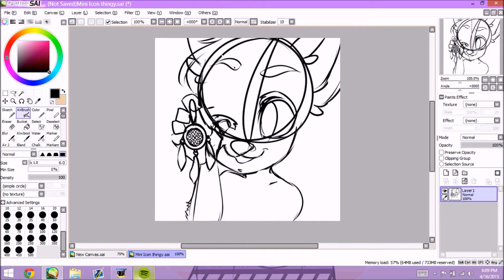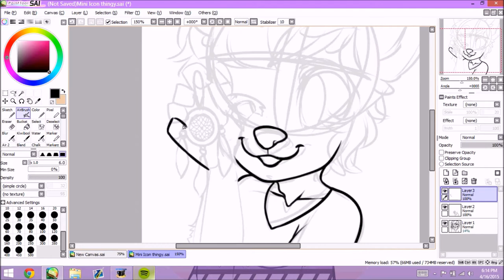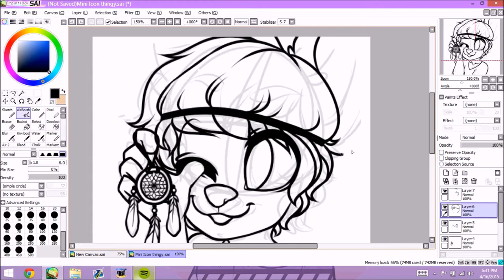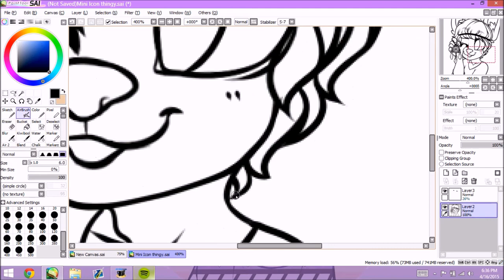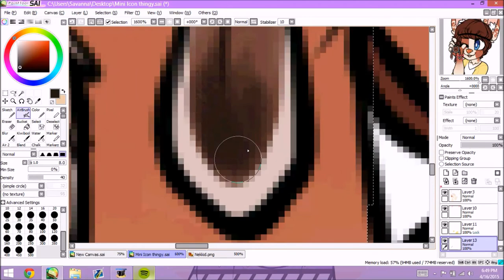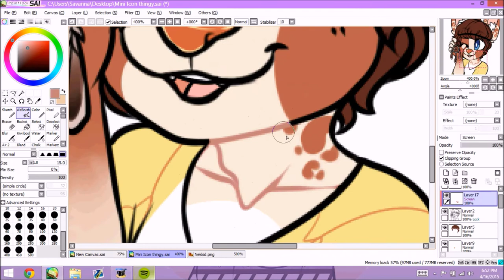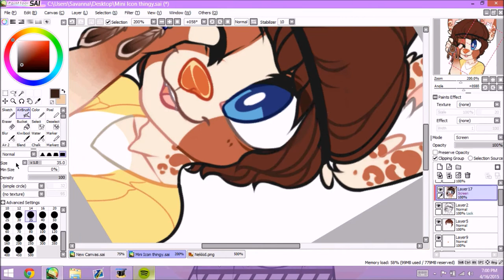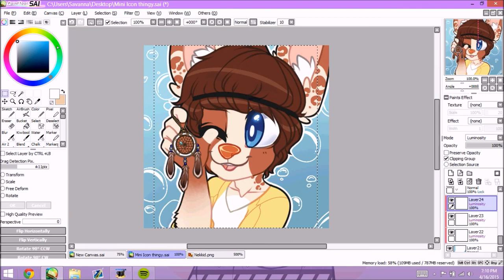X DRAWING NOAH X 2015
I decided I was going to start doing speedpaints again!
I might try to do them every sunday! :D

DOCTOR VOX - Neon Lights
OurAutoBiography - Lights

{My Tablet} --
Bamboo Pen

{Character} --
Noah the Snow leopard who belongs to me / Sam / Sailor

My first video in a long long time!